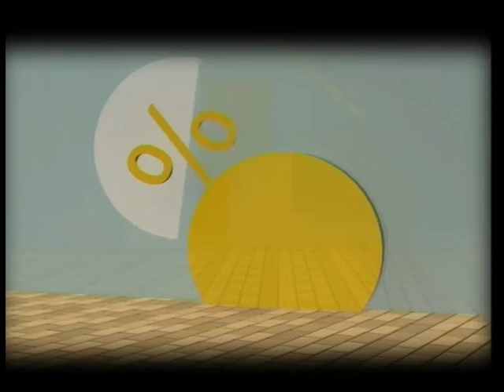VIGO A DEBATE A. 25 febrero 2015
La actualidad municipal a debate en Localia Vigo